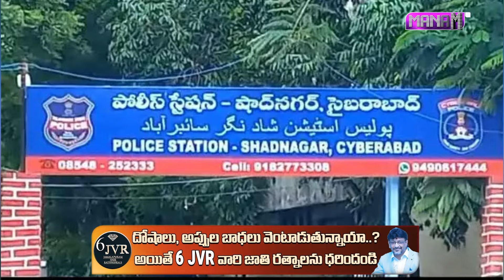కొడుకు ముందే తల్లిని షాద్ నగర్ పోలీసులు | Shadnagar Women Latest News Updates | Manamtv News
Watch►కొడుకు ముందే తల్లిని షాద్ నగర్ పోలీసులు | Shadnagar Women Latest News Updates | Manamtv News